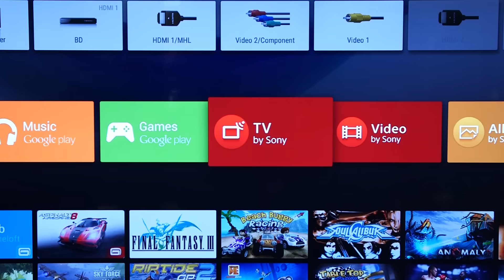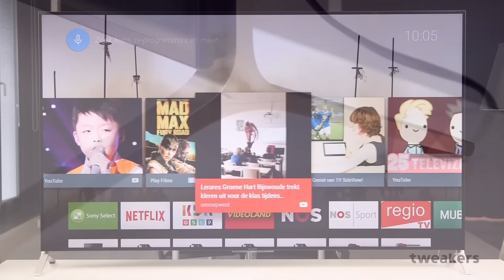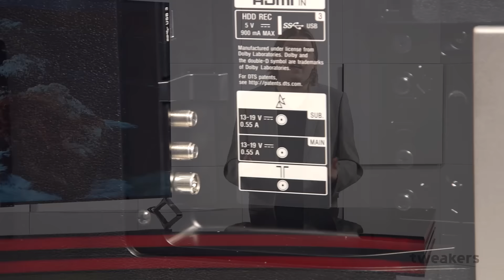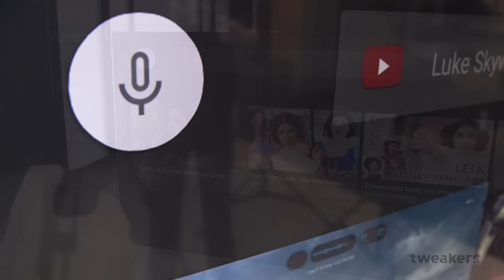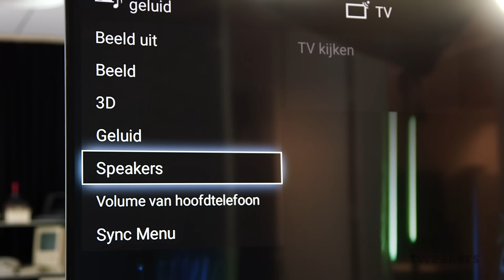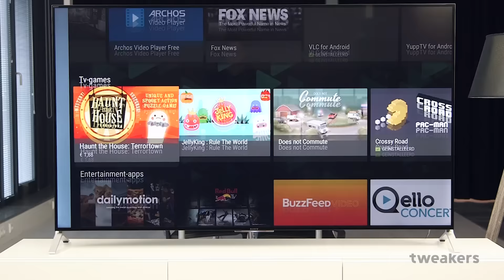Sony 65"-X90C - De dunste uhdtv ooit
Aan het het begin van dit jaar op de CES in Las Vegas konden we al even kijken naar de Sony X90C, 's werelds dunste lcdtv. Met een dikte van slechts 4,9mm bovenaan en 4cm onderaan is deze tv een zeer opvallende uhdtv met een strak ontwerp. We hebben er even op moeten wachten, maar eindelijk hebben we een exemplaar kunnen bemachtigen voor een review. We bekeken het 65"-model, dat op het moment van schrijven voor zo'n 3400 euro in de Pricewatch stond. Er is ook een 55"-versie, die ongeveer 2300 euro moet kosten.